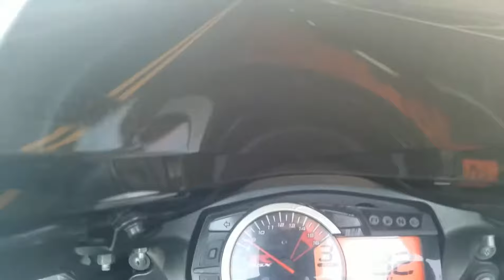Going Fast From Target!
After picking up some things from Target I go down Sepulveda then reach speeds that I never anticipated. Third week on Motorcycle and it is both fun and very scary.